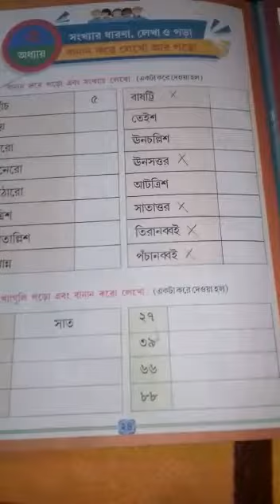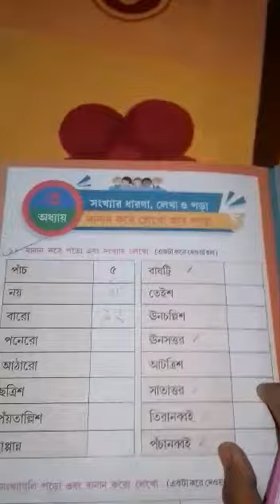Class K.G math class (part 22)2020